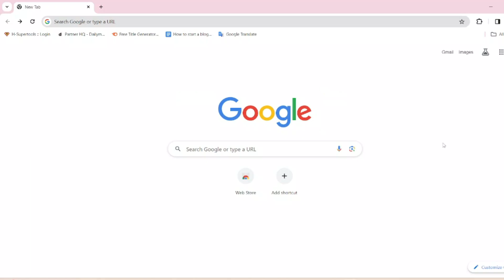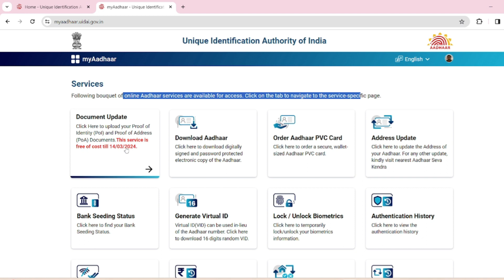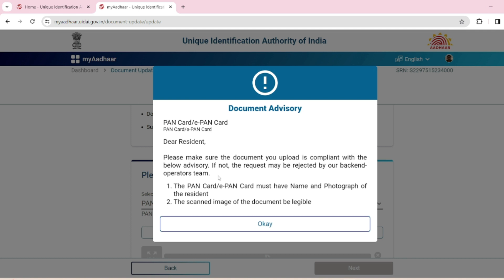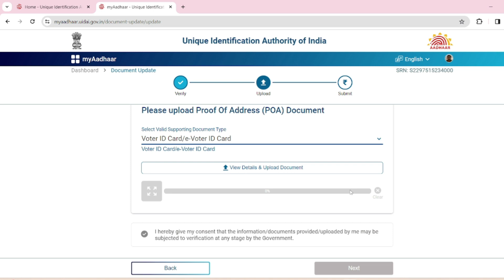Update Your Aadhar Card Online | Easy Steps For Assam Residents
🔍 My Gadget
➡️Boya ByM1
➡️ Mobilife Long Selfie Stick

aadhar card ducument update
aadhar card,update aadhar card online
aadhar card new service document update
aadhar update
new update,aadhar update online
Hashtags✅
Timestamps✅
00:00 Introduction
01:19 updat aadhar card
02:07 updat aadhar card login